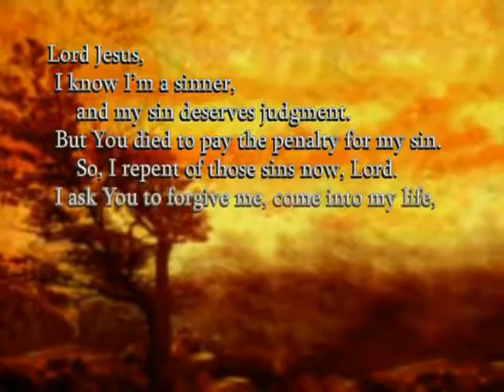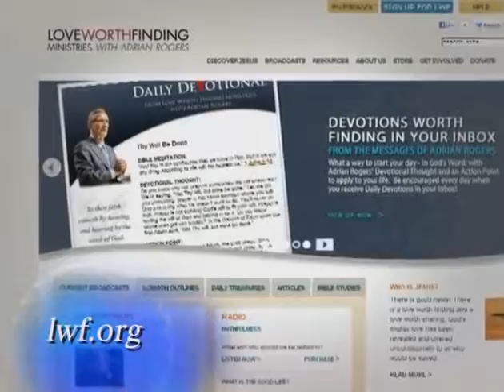Adrian Rogers How to Be a Fully Committed Disciple of Jesus #2434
Pastor Rogers preaches on how to be a True Disciple Of Jesus.
Be sure to check out theelect.org